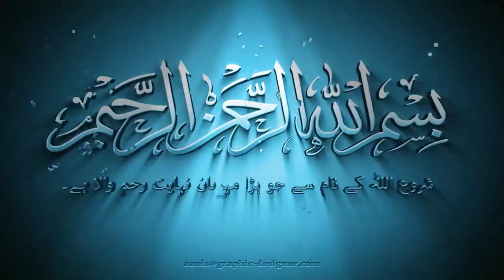Dada Pota visit | Nadeem Electric Store Visit | Vlog 9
Dada Pota Vlog 9
Today we visited Nadeem Electric Store and pota Orhan Had a lot of fun and Enjoyed a lot.